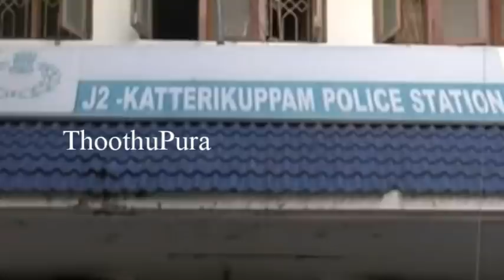புதுச்சேரி, காட்டேரிக்குப்பம் மருத்துவமனை வீதியை சேர்ந்த புவனேஷ்வரி செய்ததை பாருங்க | Thoothupura